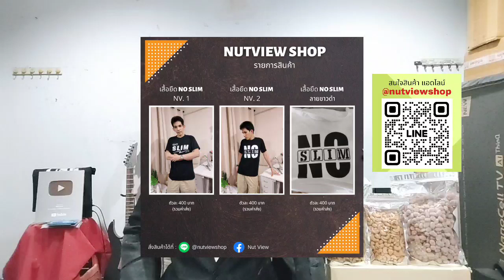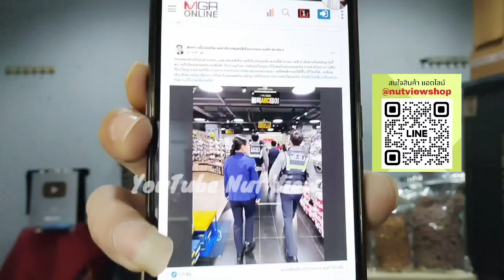ทนายตั้ม แฉดาราโดนแบน ซัดพระเอกกลางห้าง ทัวร์แห่โยง ม้า หรือไม่!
ชาวเน็ตสงสัย ทนายตั้ม แฉใคร ดาราโดนแบน ซัดพระเอกกลางห้าง ทัวร์แห่โยงถาม ม้า อรนภา หรือไม่ คนแห่ให้กำลังใจเพียบ!

นก สินจัย งานเข้า ต้องหยุดถ่ายละครทั้งกอง คนแห่ให้กำลังใจดาราสลิ่มหลังรู้เหตุผล!